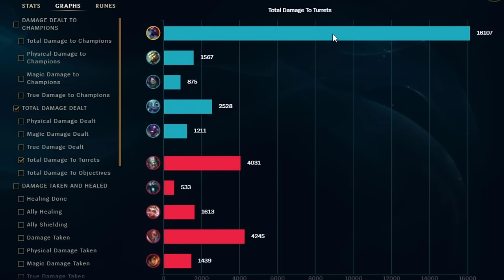BUFFED CHO'GATH IS GIGANTIC..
LEAVE A LIKE MY BELOVED BROTHER

1 like= 1 challenger xd